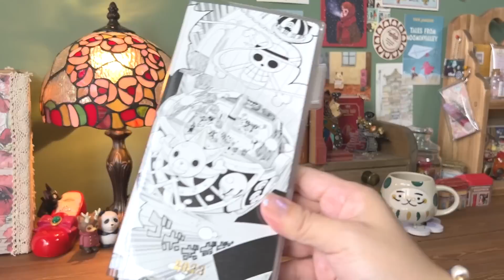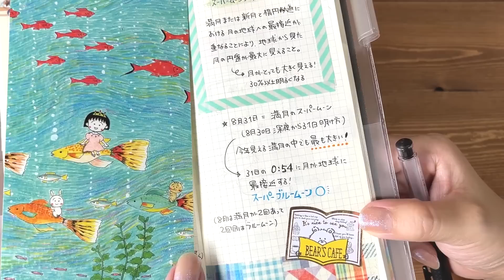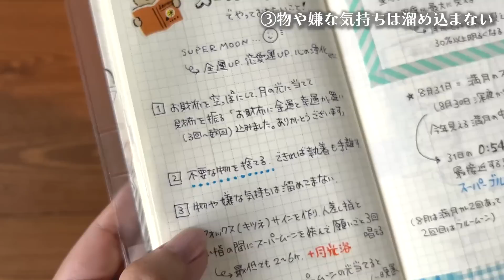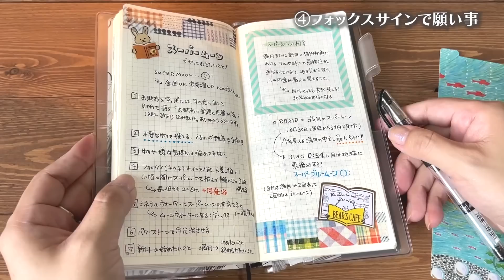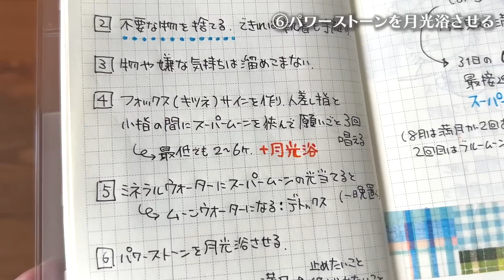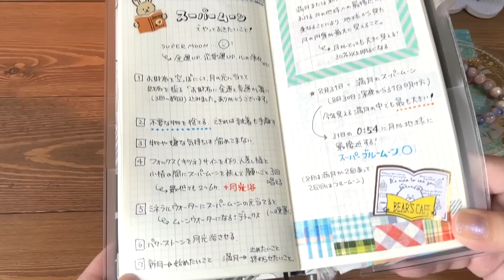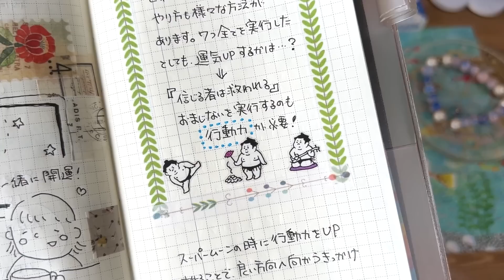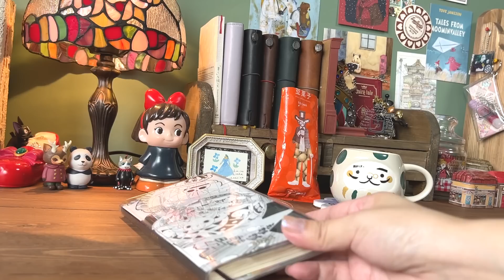ほぼ日手帳weeksにスーパームーンで開運することリストをまとめました！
ほぼ日手帳weeksに2023年8月31日のスーパームーンで開運することリストをまとめてみました。開運のおまじないをする際の注意点も一緒にご紹介しています。あくまで「おまじない」であること、やり方には様々な方法があることなどを念頭に置いたうえで、自分に合いそうかな？と思う方法を試してみるのが良いかと思います。お互いに、幸運がありますように・・・＊＊

お名前（ペンネーム）は動画内で読んでもOKなお名前をお書き頂けますと幸いです。
＋贈り物はこちら↓
（現金・小切手・生き物・危険物・160サイズを超えるお荷物はお送り頂けませんので、ご了承ください）

効果音＆BGM提供ありがとうございます♪